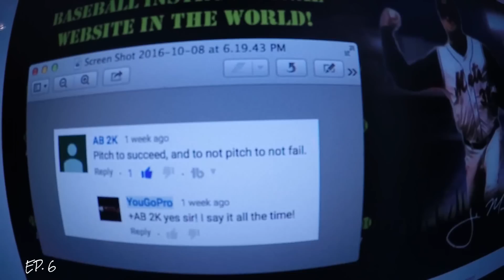Pitching to SUCCEED vs. Pitching to NOT FAIL [Office Hours with Coach Madden] Ep.6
Welcome to Office Hours with Coach Madden Ep. 6
Pitching to SUCCEED vs. Pitching to NOT FAIL

In this video we talk about pitching to succeed vs pitching to not fail.  There's a big difference in these two!  When you pitch not to fail, you're thinking the wrong way.  But when you pitch to succeed, the sky is the limit.  I used to pitch to not fail, but when I made the mental decision to change the way I thought and talked to myself, that's when I started dominating on the mound.  If you agree with this idea click the thumbs up!

Which one are you, do you pitch to succeed or pitch not to fail?
What are you going to do to get into the right train of thought?
Leave your answers (and any other questions you have) below!